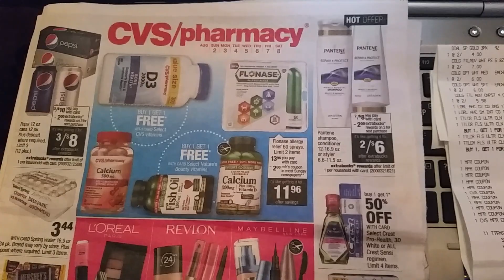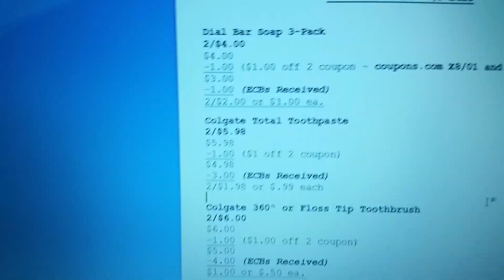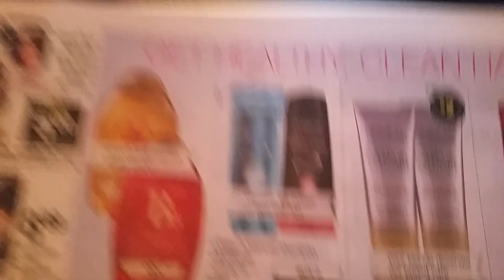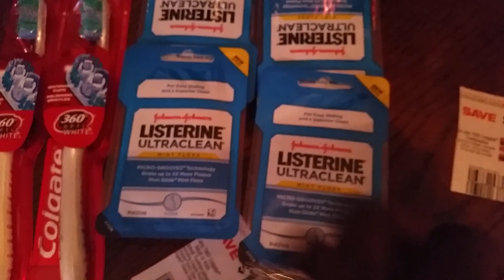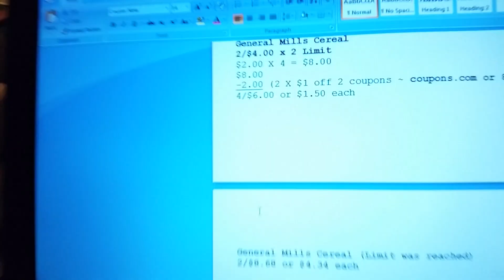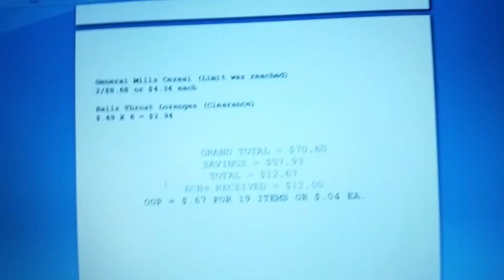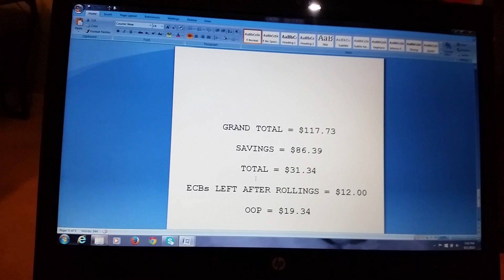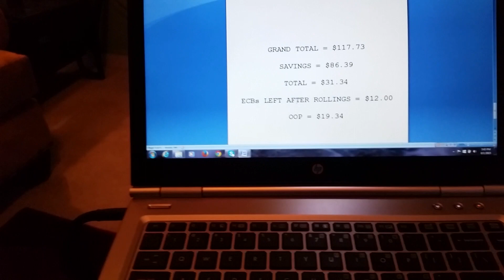My CVS Couponing Haul for the Week Starting 8/2/15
Just giving you a heads up of the deals you can take advantage of during the week of August 2-8, 2015. :-*
~Netta